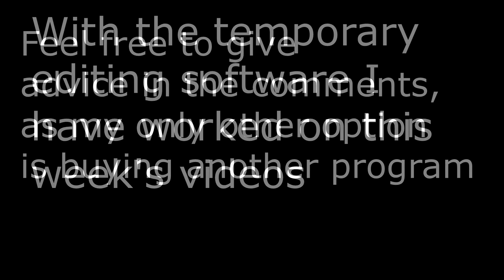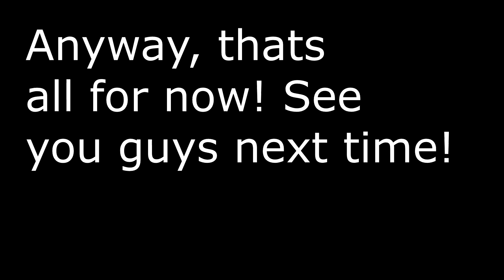June Update/Announcement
I have also found Audacity (thanks to Tony Jones for the suggestion) which should improve the quality of the videos. Might make the upgrade to Movie Studio 13 Platinum anyway.